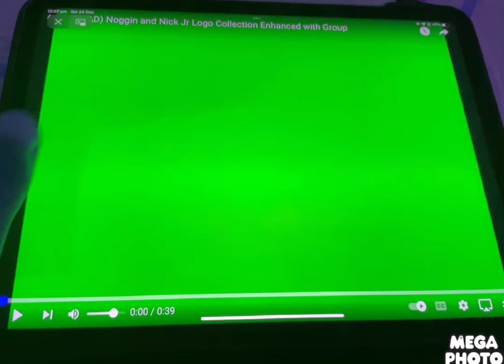Noggin And Nick Jr Logo Collection In Pbs Kids Major